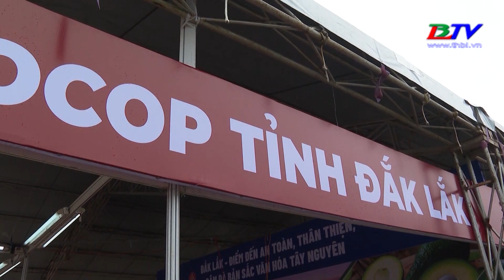Phải chuẩn bị thật tốt để các sự kiện diễn ra thành công